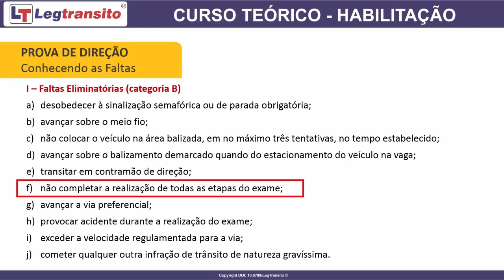O QUE ACONTECE SE VOCÊ NÃO COMPLETAR TODAS AS ETAPAS DO EXAME DE DIREÇÃO?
FALTAS ELIMINATÓRIAS

desobedecer à sinalização semafórica ou de Parada Obrigatória;
avançar sobre o meio fio;
não colocar o veículo na área balizada, em no máximo três tentativas, no tempo estabelecido;
avançar sobre o balizamento demarcado quando do estacionamento do veículo na vaga;
transitar em contramão de direção;
não completar a realização de todas as etapas do exame;
avançar a via preferencial;
provocar acidente durante a realização do exame;
exceder a velocidade regulamentada para a via;
cometer qualquer outra infração de trânsito de natureza gravíssima.
FALTAS GRAVES

desobedecer à sinalização da via, ou ao agente da autoridade de trânsito;
não observar as regras de ultrapassagem ou de mudança de direção;
não dar preferência de passagem ao pedestre que estiver atravessando a via transversal para onde se dirige o veículo, ou ainda quando o pedestre não haja concluído a travessia, mesmo que ocorra sinal verde para o veículo;
manter a porta do veículo aberta ou semiaberta durante o percurso da prova ou parte dele;
não sinalizar com antecedência a manobra pretendida ou sinalizá-la incorretamente;
não usar devidamente o cinto de segurança;
perder o controle da direção do veículo em movimento;
cometer qualquer outra infração de trânsito de natureza grave.
FALTAS MÉDIAS

executar o percurso da prova, no todo ou parte dele, sem estar o freio de mão inteiramente livre;
trafegar em velocidade inadequada para as condições adversas do local, da circulação, do veículo e do clima;
interromper o funcionamento do motor, sem justa razão, após o início da prova;
fazer conversão incorretamente;
usar buzina sem necessidade ou em local proibido;
desengrenar o veículo nos declives;
colocar o veículo em movimento, sem observar as cautelas necessárias;
usar o pedal da embreagem, antes de usar o pedal de freio nas frenagens;
entrar nas curvas com a engrenagem de tração do veículo em ponto neutro;
engrenar ou utilizar as marchas de maneira incorreta, durante o percurso;
cometer qualquer outra infração de trânsito de natureza média.
FALTAS LEVES

provocar movimentos irregulares no veículo, sem motivo justificado;
ajustar incorretamente o banco do veículo destinado ao condutor;
não ajustar devidamente os espelhos retrovisores;
apoiar o pé no pedal da embreagem com o veículo engrenado e em movimento;
utilizar ou interpretar incorretamente os instrumentos do painel do veículo;
dar partida ao veículo com a engrenagem de tração ligada;
tentar movimentar o veículo, com a engrenagem de tração em ponto neutro;
cometer qualquer outra infração de natureza leve.
Conhecidas as faltas e suas respectivas gravidades, peço que atente para aquelas que estão destacadas pela cor vermelha.

Essas são as FALTAS MAIS COMETIDAS durante os exames de direção e também as responsáveis por 99% das reprovações – PRESTE MUITA ATENÇÃO nessas faltas.

Peça ao seu instrutor para te orientar e também te avaliar, constantemente, em relação a elas.